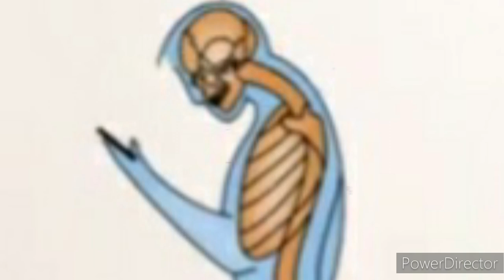फोन यूज़ से होनेवाले गर्दन दर्द से कैसे बचे || इस vedio को जरुर देखें 🤔||| New vlog ||| 19 April